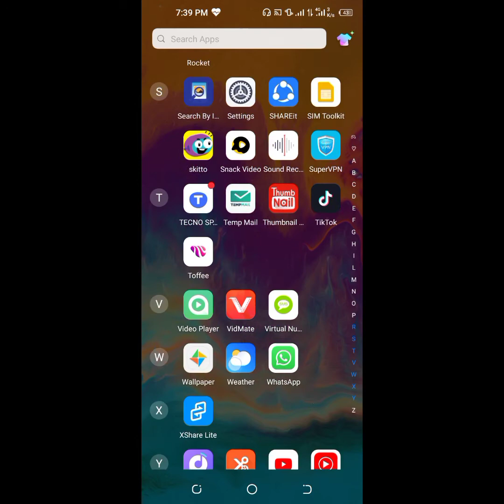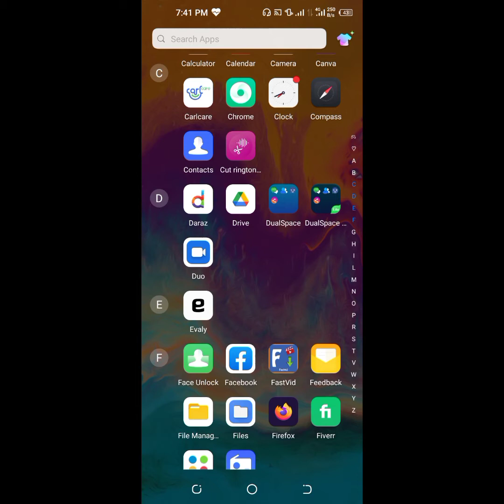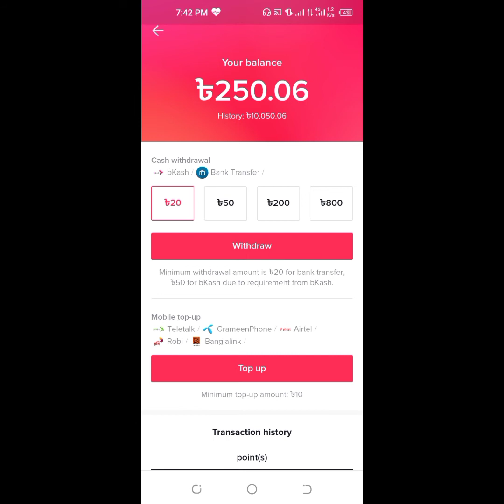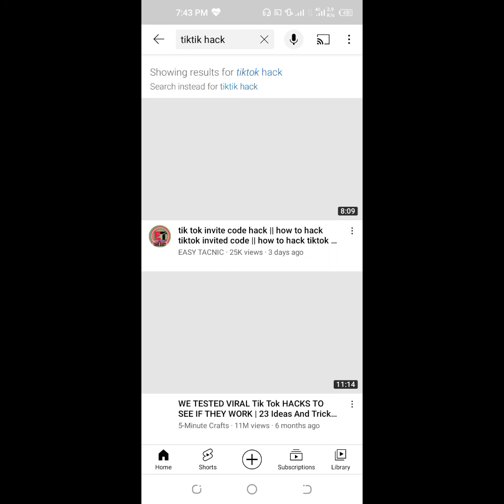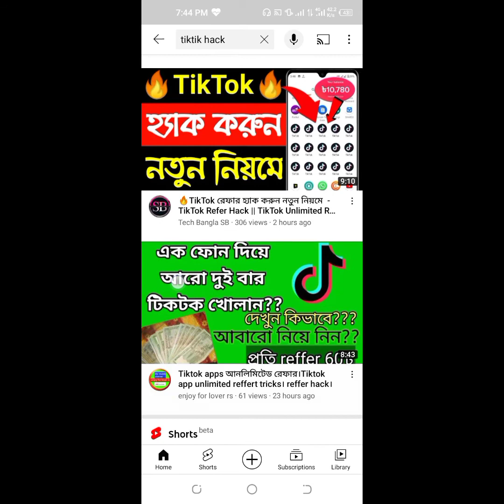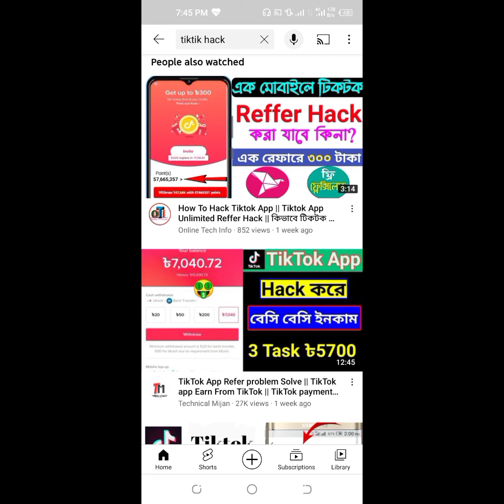টিকটক আনলিমিটেড রেফার হ্যাকিংয়ের সত্যতা জানুন | Unlimited TikTok Refer Hacking | TikTok Income Fraud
About that Video:
টিকটকের রেফার আনলিমিটেড হ্যাক এইটা মিথ্যা নিউজ ফাঁদে পা দিয়েন না। Is it possible to Huck Tiktok refer unlimitedly? my ans it's not possible. it's a fraud news of some youtuber don't trust them.